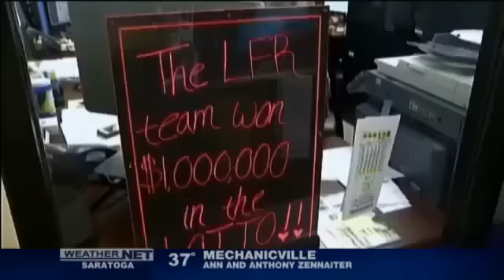Powerball winners to share jackpot with 1 co-worker who didn't pay for ticket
PLANTATION, Fla. -- A dozen workers at a South Florida real estate office who won $1 million in the Powerball say they'll share their earnings with a new employee who didn't join their pool. The Miami Herald reports Jennifer Maldonado had only been working as an administrative assistant at Keller Williams Partner Realty in Plantation for two weeks when she was asked to join the Powerball pool for Saturday's drawing for $338 million. Maldonado says she opted out because she had not even received her first paycheck. Office team leader Laurie Finkelstein Reader says she felt lucky about the Powerball drawing. They put in $20 each and offered to lend Maldonado money to join. They matched five numbers, winning $83,333 each after taxes. And they say they'll share some cash with Maldonado. Information from: The Miami Herald, AP-WF-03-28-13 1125GMT